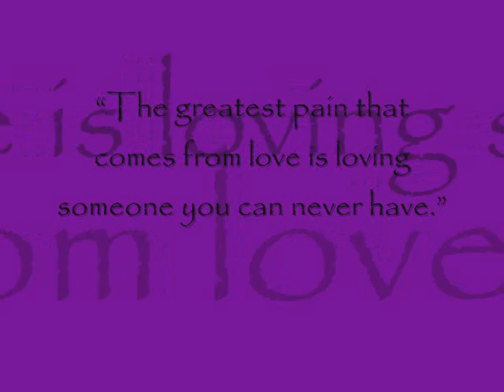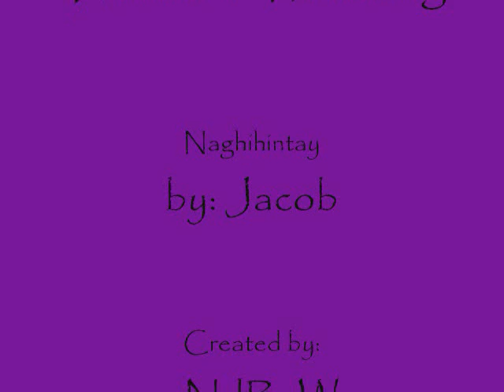Naghihintay by Jacob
14th Animation Video =.=